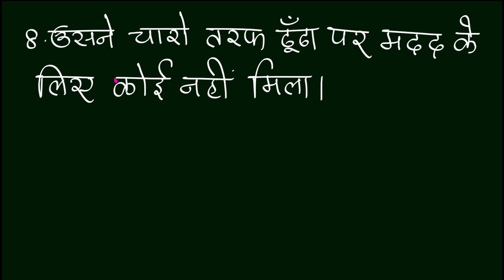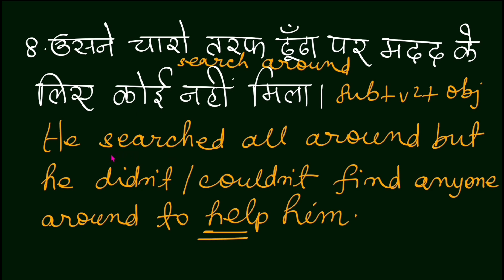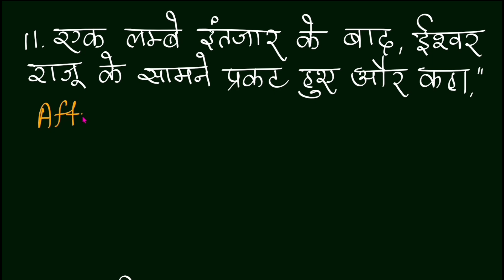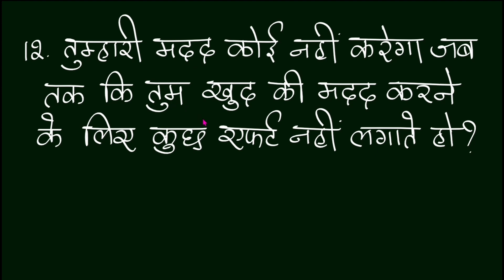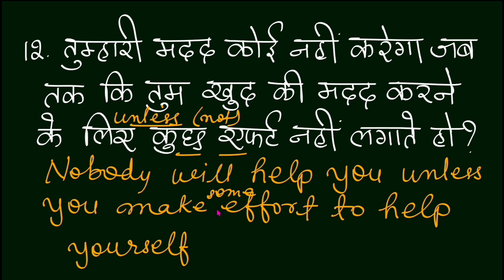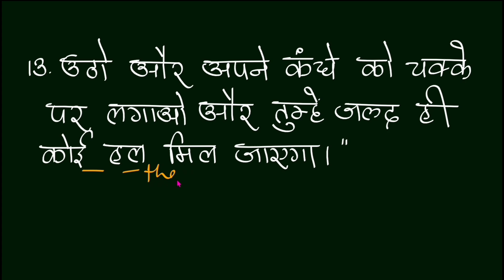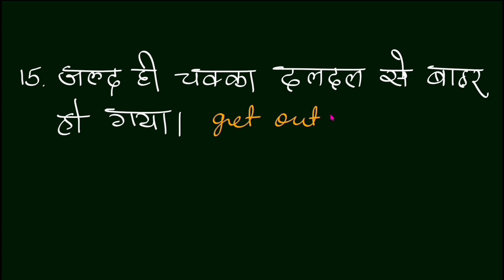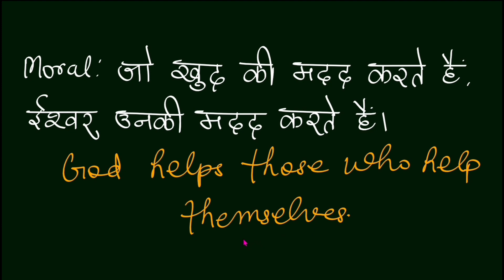Hindi to English Translation with Extra Knowledge/शुरू से इंग्लिश कैसे सीखें/Moral Story